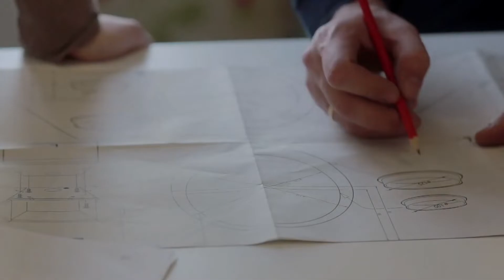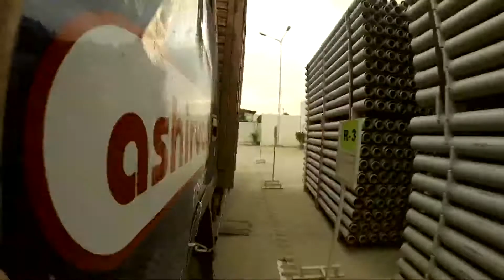Growing with Flow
Ashirvad is one of India’s leading manufacturers of advanced, high-grade plastic piping systems with myriad applications in residential, commercial, and hospitality infrastructure; the industrial sector; the farming and agriculture industry; and rainwater harvesting systems.